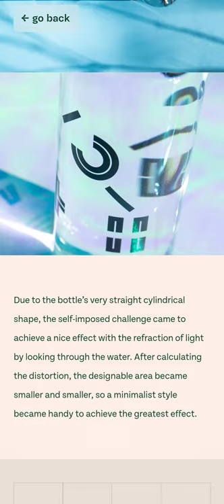Zehigel → Oliver Schwaiger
Zehigel → Oliver Schwaiger By Oliver Schwaiger From Austria
👋 Online portfolio of Oliver Schwaiger a Vienna-based art director and interface designer, with a strong focus on design systems and component libraries.